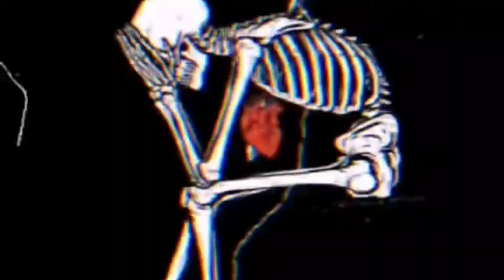song :Black hole,drum'n bass,maked by A&I Studio Art